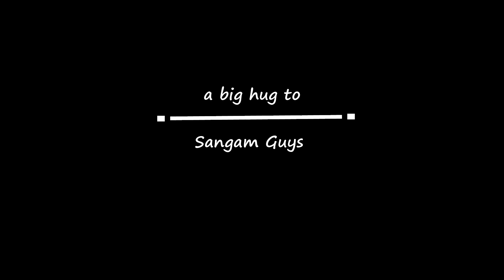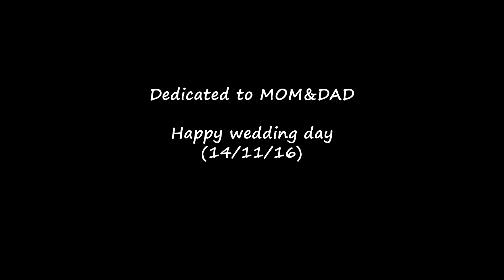HEY PENNE-KATTAPAVA KANOM